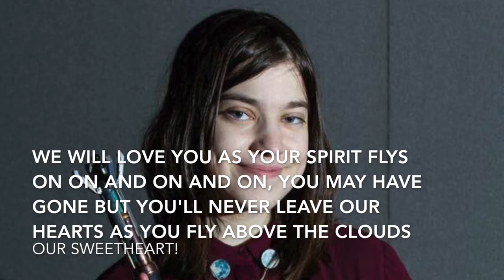Run You Clever Girl Run By Hannah Greatorex Lyric Video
First lyric video I have ever done.
Hope you like it! Loved creating this for you guys had so much fun!
Thanks so much for 36 views now on my other version of this song I am over the moon.
At the start I used the sentence when Clara explains about being the impossible girl.
Love each and everyone of you! You are awesome!
H xxx